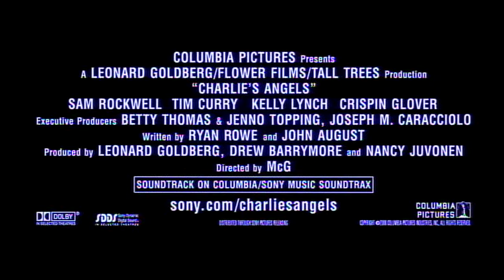Charlie's Angels (2000) - Theatrical Teaser Trailer (4K)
2020 was the film's 20th Anniversary (11/3).

"A trio of elite private investigators armed with the latest in high-tech tools, high-performance vehicles, martial arts techniques and an array of disguises unleash their state-of-the-art skills on land, sea and air to track down a kidnapped billionaire-to-be and keep his top-secret voice-identification software out of lethal hands.

They're beautiful, they're brilliant, and they work for Charlie. In "Charlie's Angels," a sexy, high-octane update of the original '70s action-comedy TV series."

Rated: PG-13/US - PG/CAN

This trailer is from "Charlie's Angels" (2000) DVD released in 2001.

Song(s) in Trailer:
"Charlie's Angels 2000" - Apollo 440 (Charlie's Angels) Soundtrack (2000)